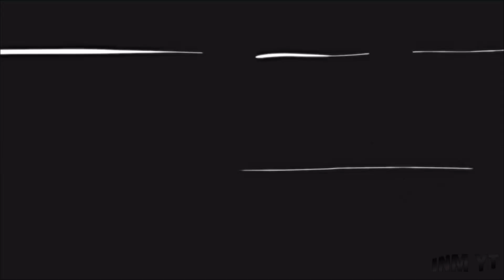Zoro vs King「One Piece AMV」The Awakening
This high-quality edited video composes different scenes from multiple commercial free-to-use Animation footage, thanks to the Animation developers!
► animation: One Piece

► Song: ONLAP - The Awakening

►NOTE "INMyt saysThank you to the anime developers and musicians for the amazing works that have inspired me. Without your creativity and dedication, I wouldn't have the amazing materials to make awesome AMVs. Keep presenting stunning works and thank you for the invaluable inspiration!"

►I do not own anime, music, art, or the letter. This video is not intended to violate any copyright. This is to promote